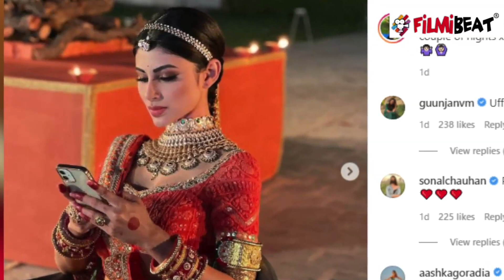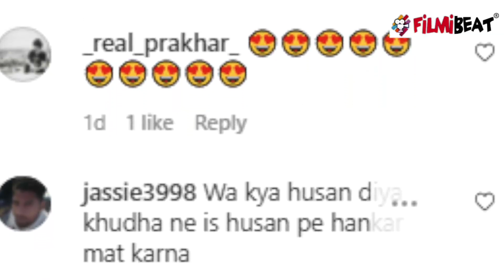Mouni Roy दिखी Aishwarya Rai Bachchan वाले Jodhaa look में तो फैंस ने कहा ये | FilmiBeat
Mouni Roy copies Aishwarya Rai Bachchan's Jodhaa look. Mouni Roy shares new look photoshoot goes viral. Watch video to know more.